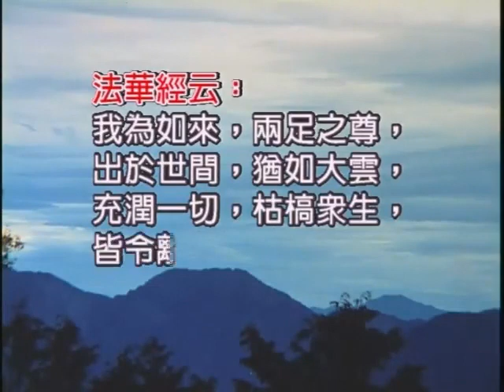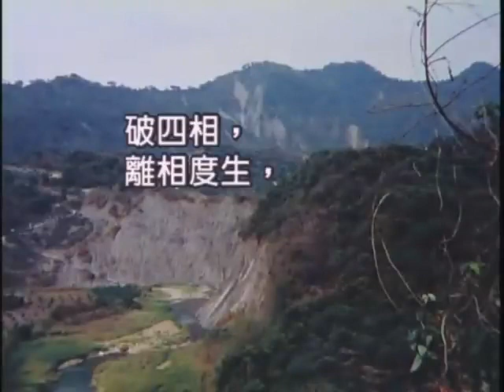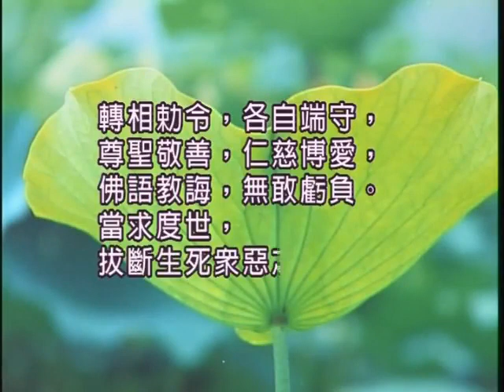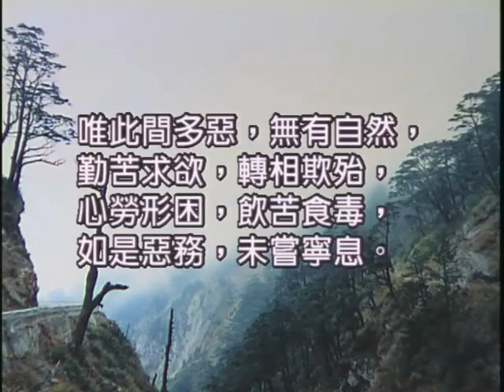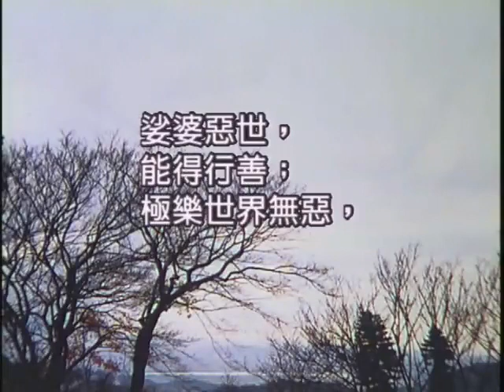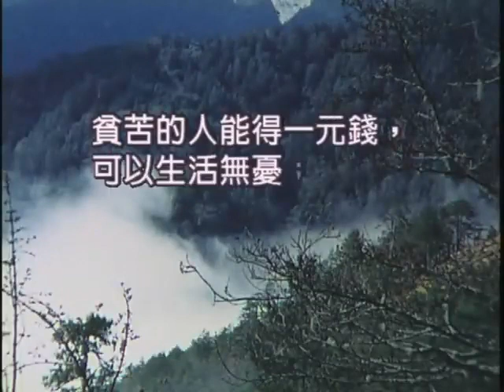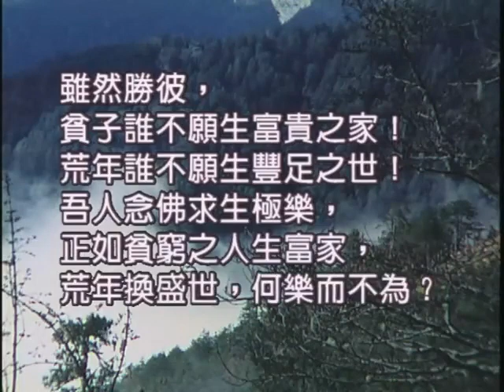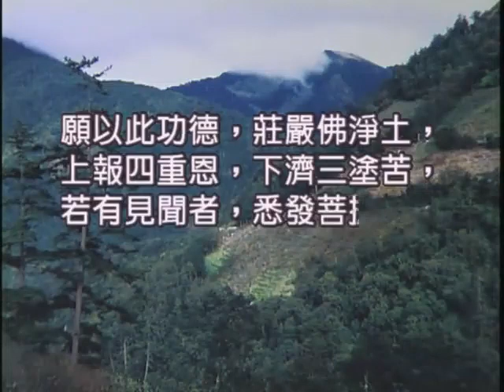如本法師-佛說無量壽經-151